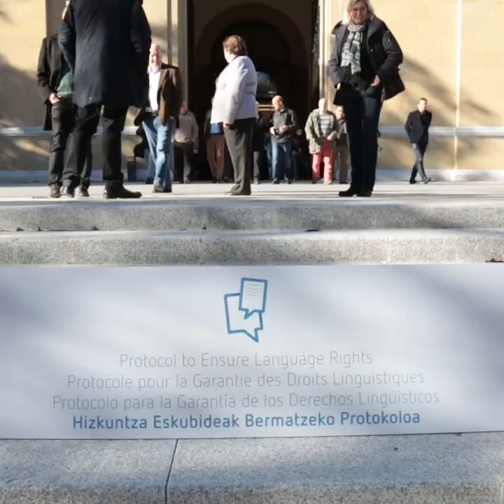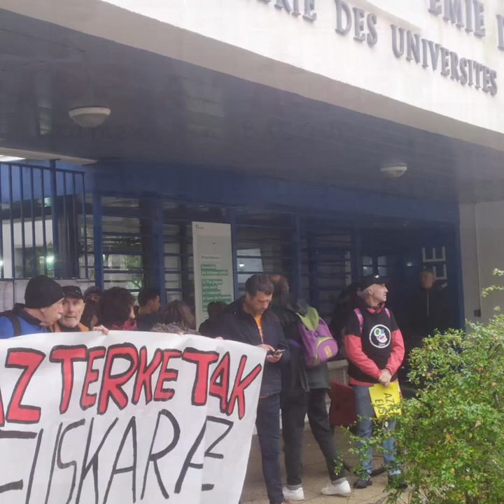OTSAILEKO ALBISTEGIA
Aurreko urteari errepasoa eginez eman genion hasiera 2023ari. Otsailean sartzean, lehenik, ikus-entzunezko legearen auziari heldu diogu. Izan ere, erakundeak eta plataformak ez dira legea betetzen ari. Iazko uztailean sartu zen indarrean Espainiar Estatuko ikus-entzunezko komunikazioari buruzko legea, eta honek, hizkuntza gutxituekiko betebehar txiki batzuk ezarri zizkien telebista publikoei, pribatuei zein streaming plataformei. Baina hainbat xedapenek bete gabe jarraitzen dute.

Hori horrela, Pantailak Euskaraz, Hekimen Elkartea eta Euskalgintzaren Kontseilua batu egin gara legea betetzeko urratsak eman ditzaten eskatzeko Espainiar Gobernuari eta RTVEri, Eusko Jaurlaritzari eta EITBri, bai eta streaming plataformei ere.

Bestalde, gurean izan dugu bestelako urraketarik ere.
Herritarren borondateari muzin eginda, Mañeru Nafarroako eremu mistoan sartzeari ezezkoa eman diote PSNk eta Navarra Sumak. Honen aurrean, Nafarroan euskararen zonifikazioa gainditu eta ofizialtasuna aldarrikatzeko deiarekin bat egin du Kontseiluak.

Hezkuntzaren gaiari ere heldu diogu, nola ez, ikastetxeetan aurrematrikulazio kanpainak abian diren honetan. Nafarroan martxoaren 6tik 17ra egongo da zabalik aurrematrikulazio epea. Horrela, euskarak bere tokia izan dezan euskalgintza eta hezkuntza komunitatearen arteko elkarlanaren ondorioz, “Zerotik aurrera eskatu euskara” kanpaina jarri dugu martxan. Euskarazko irakaskuntzaren aldeko deia luzatu nahi diegu familiei. Euskaraz ikastea delako berdintasuna, bizikidetza eta kohesio soziala errazteko dugun tresnarik onena.

Hezkuntzarekin lotuta, Gazte Euskaltzaleen Sareak martxoaren 23rako egindako deialdiarekin ere bat egin dugu. Hezkuntza euskaraz izan behar dela aldarrikatuko dugu Iruñeko, Gasteizko, Bilboko eta Donostiko ikastetxe eta campusetan.

Bestalde, elkartasuna adierazi diegu Bordeleko errektoretzara kateatu diren Seaskako langile eta gurasoei. Sinestezina dirudi, 2023. urtean, oraindik ere azterketak euskaraz pasatzeko eskubidea bermatu gabe jarraitzea.

Eta ezin otsaila agurtu, efemeride garrantzitsu bat gogora ekarri gabe: 20 urte pasa dira Guardia Zibilak Egunkaria itxi zuenetik. 20 urte erreparaziorik, barkamen eskerik eta aitortzarik gabe. Baina 20 urte, pasatakoak pasata, Berria atera zenetik. Ez zuten lortu euskarak eta euskaldunok egunkaririk ez izatea. Jarrai dezagun aurrera egiten, bide luzea dugu egiteko.

Gure ekimen eta albisteen berri jaso nahi baduzu, jarrai gaitzazu sare sozialetan eta webgunean.